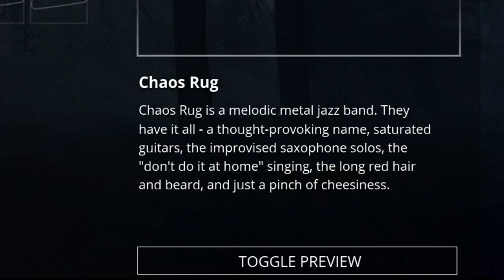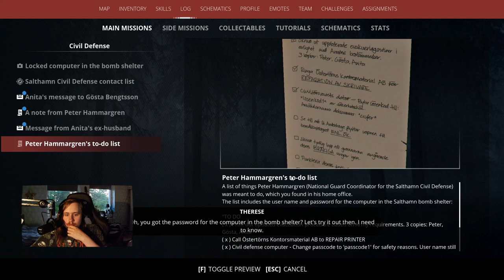Finding "Civilization" in Generation Zero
Victor, Robin, and Dank are still exploring the scenic grasslands of Sweden in Generation Zero. Their destination is Salthamn, but they are uncertain about what they'll find there. Will they stumble upon civilization, or will they be met with more machines?

◀ JOINED BY... ▶
Robin: Known as robban556
◁ WHAT IS Generation Zero? ▷
Generation Zero is a stealth-action shooter where you wage guerilla warfare against lethal mechanical enemies. Explore a vast open world map inspired by the Swedish Cold War era, and take part in the resistance alone or with up to three friends in seamless co-op multiplayer.

◈ OTHER LINKS ◈
Just Keep Running - A Game by Victor Ahlin

- CHAPTERS -
00:00 Intro
00:36 We're going to Salthamn...
02:45 Just a "Simple" pitstop
04:15 "Sponsored" Segment
04:48 Here Comes The Sun
05:25 The Bridge
07:13 Entering the Bunker
08:50 Exploring Salthamn
12:10 The Football War
15:31 The Calm before The Storming
18:46 Prep Work
19:50 Outro